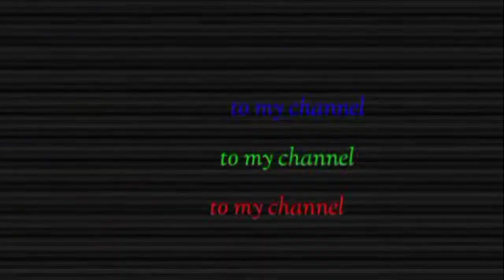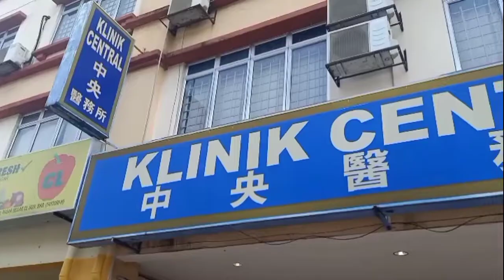booster shots failled /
i really do not have idea that the booster clinic is closed i just go there ang hopping to get the shots.. but all ruined when the clinic is closed very disappointed.